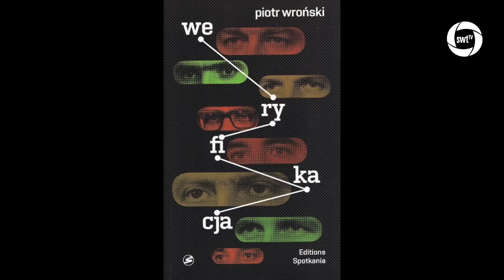Piotr Wroński KChT 033 Gienierały w pudle